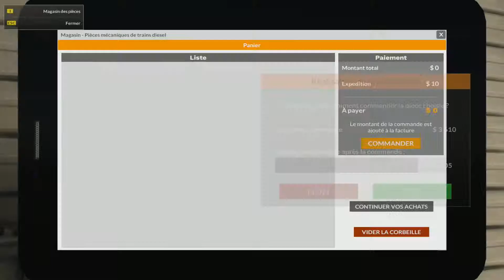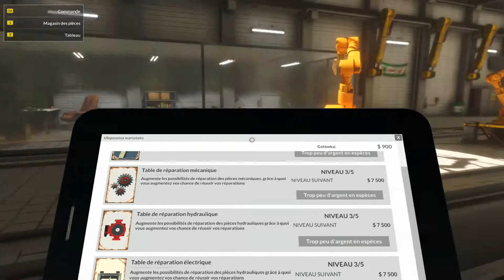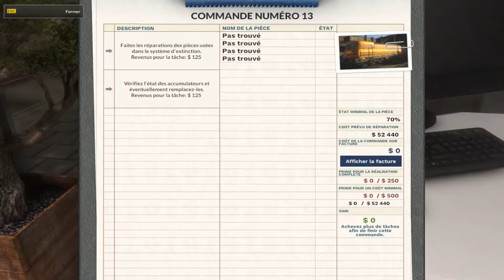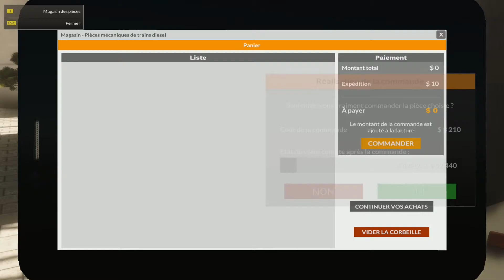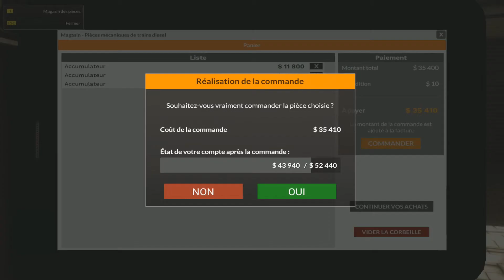carrière TrainMS 2017 Ep7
C'est l'épisode 7 de ma carrière suivi sur Train Mechanic Simulator 2017.